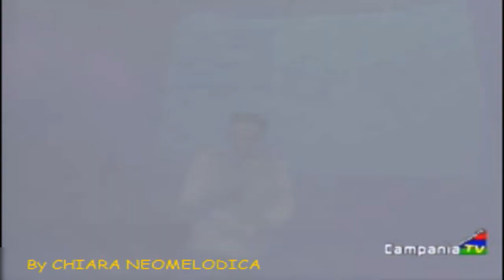Tommy Riccio - Napule 'e notte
Facebook : Tommy Riccio Fans Club